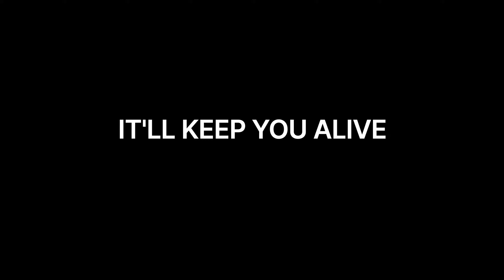VLOG: My cardio routine in Pittsburgh | Walk with me..